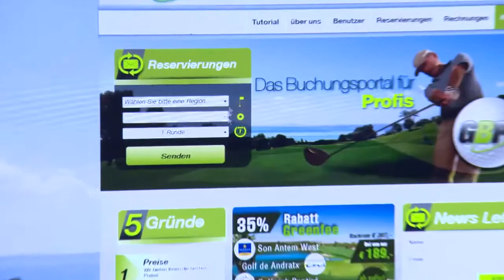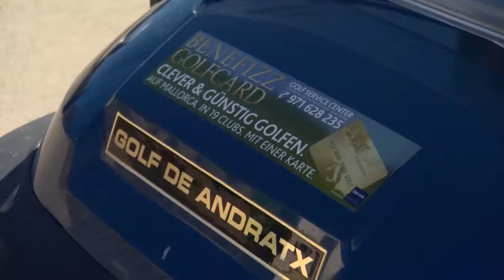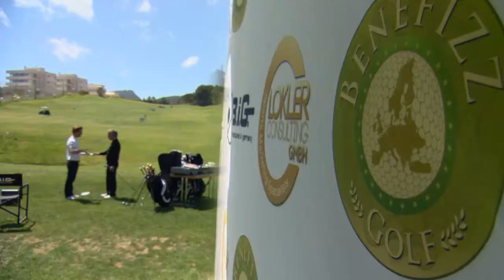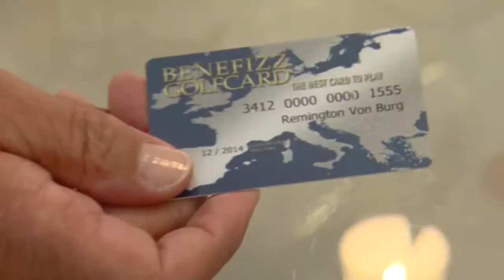Golf - Benefizz Golfcard (German)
Was ist die Benefizz Golfcard? Wir erklären es.